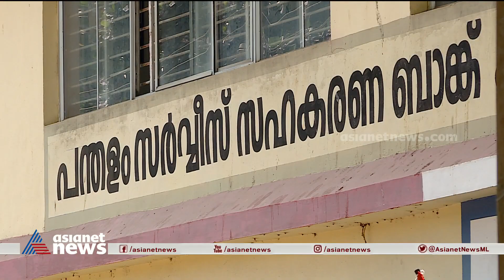പന്തളം സഹകരണ ബാങ്ക് സ്വർണ തട്ടിപ്പ്; അർജുന്റെ മോഷണം പൊലീസിനെ അറിയിക്കാതെ ഭരണസമിതി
പന്തളം സഹകരണ ബാങ്ക് സ്വർണ തട്ടിപ്പ്; അർജുന്റെ മോഷണം പൊലീസിനെ അറിയിക്കാതെ ഭരണസമിതി, സിപിഎം ഭരണസമിതിക്കെതിരെ കോൺ​ഗ്രസും ബിജെപിയും...
Pandalam Cooperative Bank | Bank Fraud Case